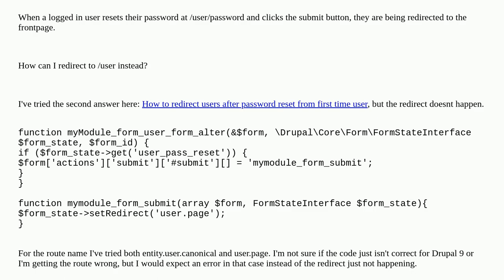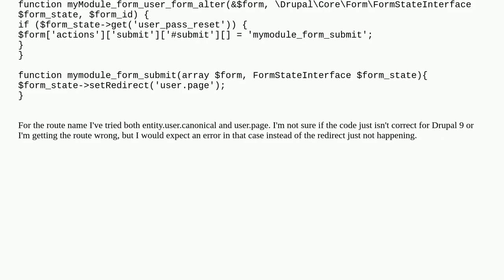How to redirect to a specific page after submitting password reset?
A special thanks goes out to the community

  redirection 9